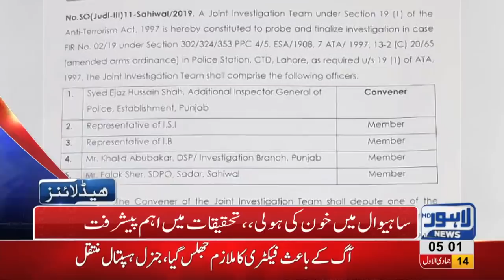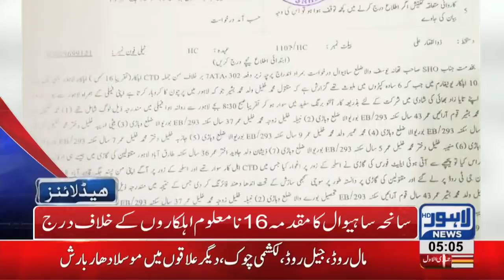05 AM Headlines Lahore News HD – 21st January 2019